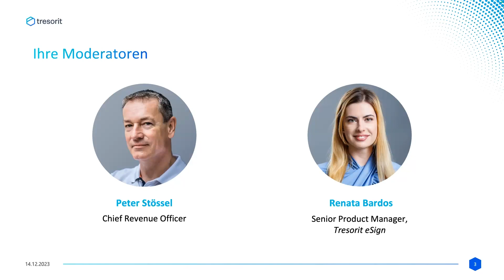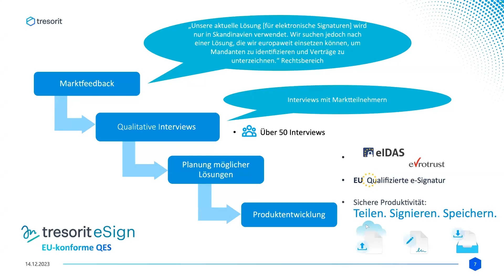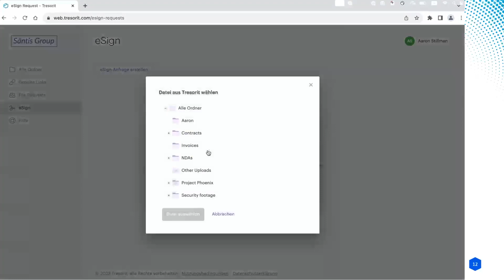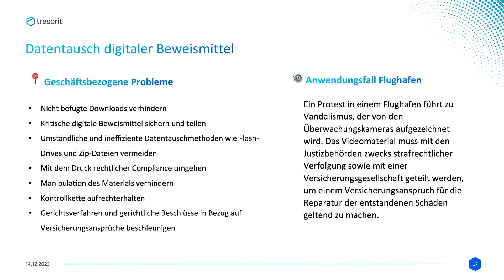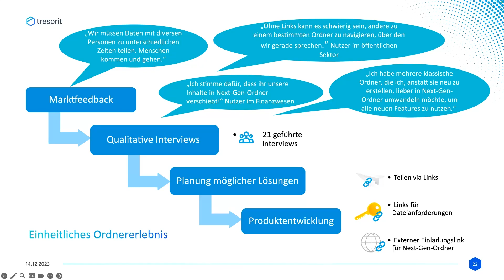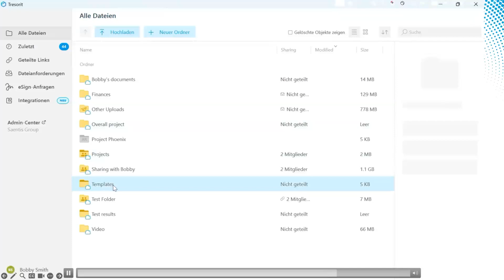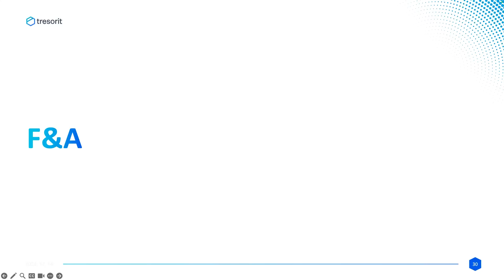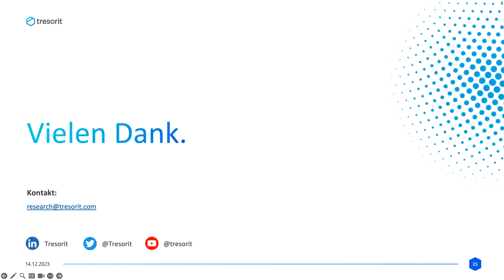Tresorit Winter-Updates und Jahresrückblick Beschreibung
Entdecken Sie die neuesten Updates aus der Entwicklungsabteilung von Tresorit und werfen Sie einen Blick auf die Roadmap für 2024.

Erfahren Sie mehr zu den Neuigkeiten aus der Forschungs- und Entwicklungsabteilung von Tresorit – sowie zu einer aufregenden Neuentwicklung.

In den vergangenen sechs Monaten haben wir Ihr Feedback zum Anlass für etliche Produktverbesserungen und neue Funktionen genommen. Damit stehen Produktivität und Wachstum in Ihrem Unternehmen nicht im Widerspruch zu Sicherheit, Datenschutz und Kontrollmöglichkeiten.

Erleben Sie neue Features und Funktionen, darunter

erste Einblicke zu einem hilfreichen neuen Add-On

sicheres Teilen von Video- & Beweismitteldateien

verbessertes, einheitliches File Sharing

Sprecher unseres Webinars ist

Peter Stössel, Chief Revenue Officer, Tresorit

Peter ist Mitglied des Executive Boards von Tresorit und verantwortlich für alle Vertriebsaktivitäten bei Tresorit. Dazu gehören auch die Bereiche Kundenbetreuung und Support.

Renata Bardos, Senior Product Manager, Tresorit eSign, TresoritRenata ist als Produktmanagerin für Tresorit eSign verantwortlich. Ihr Hauptaugenmerk liegt auf der Optimierung von Dokumenten-Workflows in einer sicheren, durchgängig verschlüsselten Umgebung und der Steigerung der Produktivität durch einen kundenorientierten Ansatz.